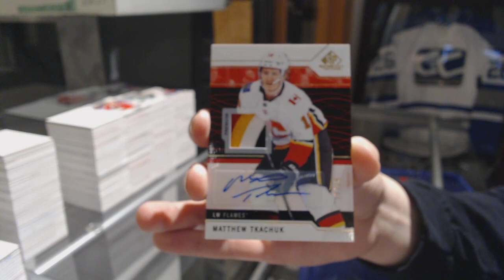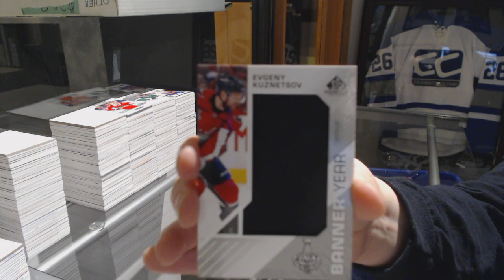Eightfeetdown's 18-19 Upper Deck SP Game Used Hockey Box Break